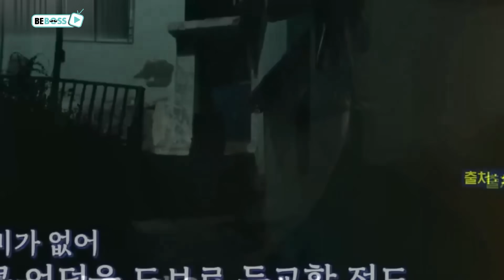6 Kpop Idols That Come From POOR BACKGROUND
Unlike some Kpop idols who come from wealthy background and have the condition to pursue their career, many of the remaining were not that lucky, they had to work their guts out to achieve what they're having now.
Here are 6 Kpop idols that come from poor backgrounds, with all kinds of difficulties such as the shortage of food, money, and mistreatment from other people...